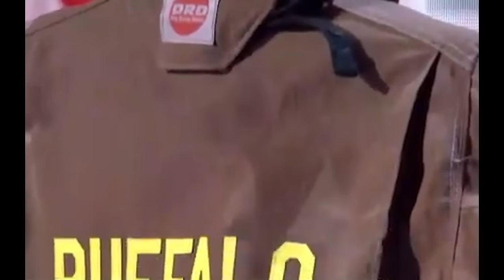Первое выступление Трампа после покушения: "Я НЕ ДОЛЖЕН БЫТЬ ЗДЕСЬ...😭". Речь пробирает до слез.